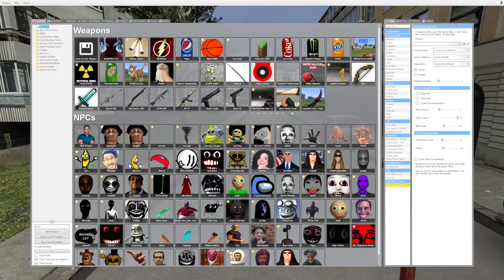Henry Stickmin Nextbot Gmod Horde!